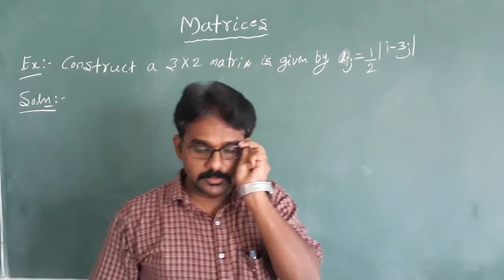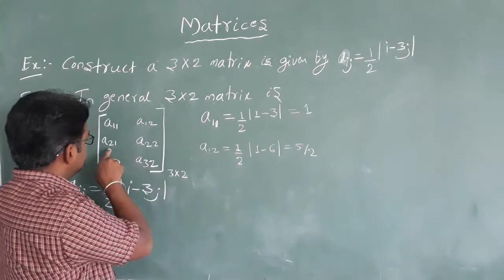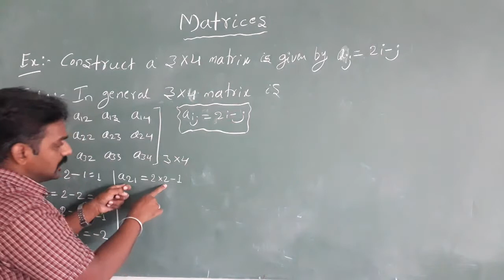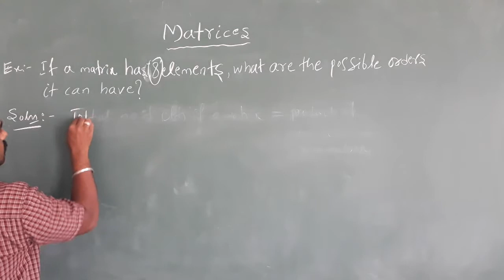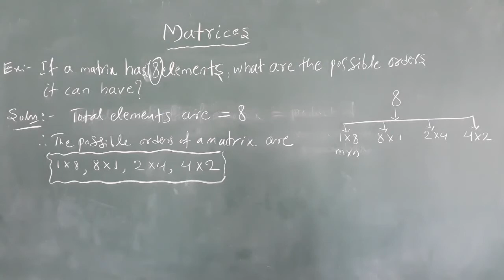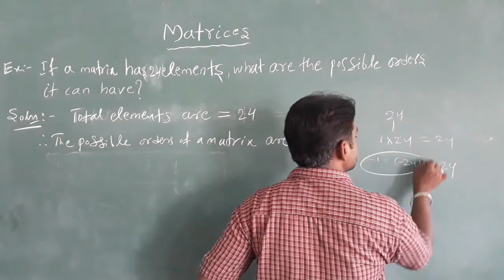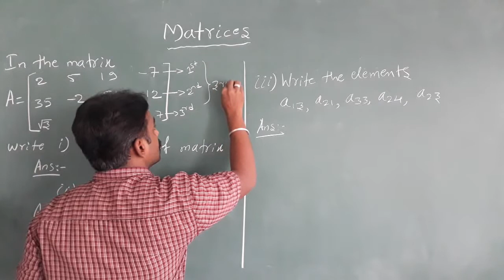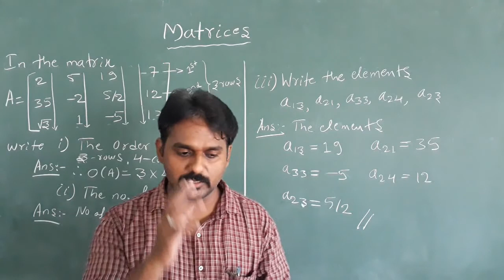BIPUC/PUC-2/MATHS/Video-3/Ch-3 Matrices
Construction of Matrix, Finding possible order of matrices, when total no.of elements of a matrix are given.